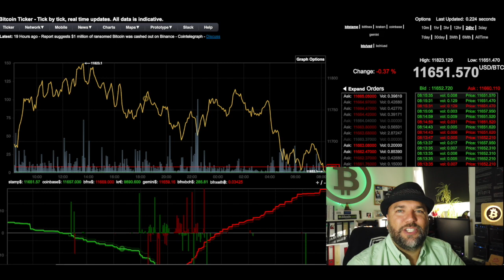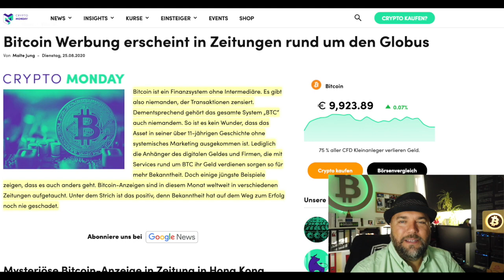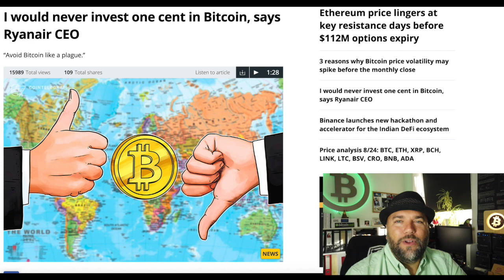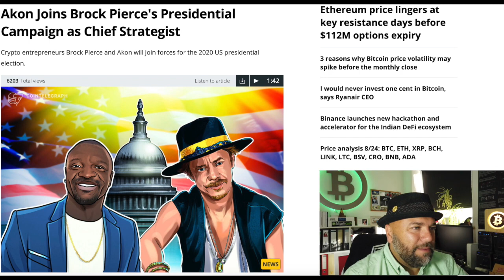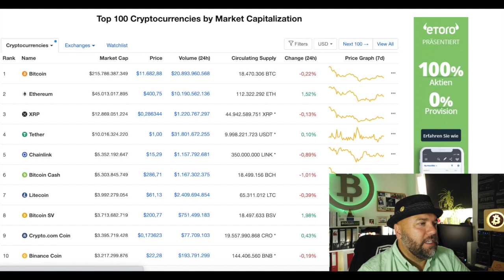#955 Bitcoin Werbung weltweit, Investiere NICHT in Bitcoin & Akon Chief Strategist Brock Pierce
Hey Informanten,

willkommen zur Bitcoin-Informant Show Nr. 955. Im heutigen Video geht's um folgende Themen: Bitcoin Werbung rund um den Globus, Investiere keinen Cent in Bitcoin & Akon wird Chief Strategist bei Brock Pierce

1.) Bitcoin Werbung erscheint in Zeitungen rund um den Globus

2.) I would never invest one cent in Bitcoin, says Ryanair CEO

3.) Akon Joins Brock Pierce's Presidential Campaign as Chief Strategist

Sonnige Grüsse